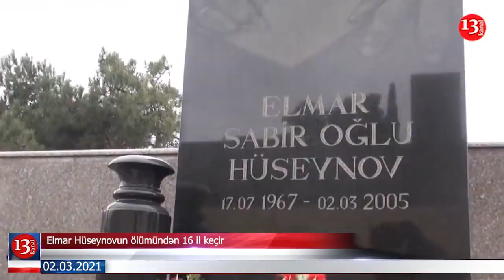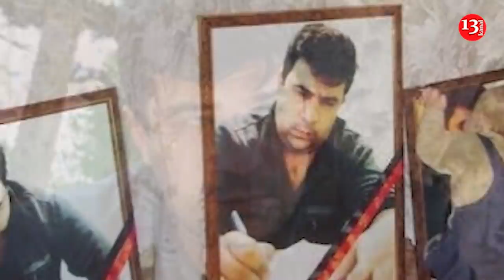YAP-da qurultay; KİMLƏR gedəcək?; İranda 4 nəfər edam edildi; "Azərpoçt"-a yeni rəhbər təyin edildi